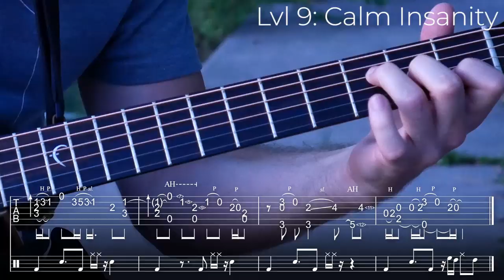1 Song In 9 Levels Of Difficulty + FREE GIVEAWAY!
We're proud to announce the first Riff Of The Week! 1 Song, 9 levels of difficulty. What level can you reach??

The premium tutorial includes:
-Loop each level to practice along
-Slow playthroughs
-Detailed breakdowns

1. record yourself playing whichever level you can play
2. Upload your video to Youtube
3. Post a link to your video in the comments section